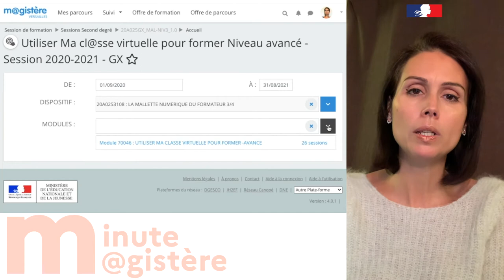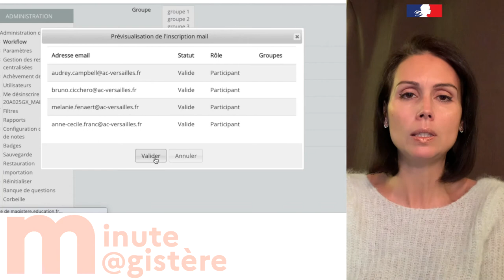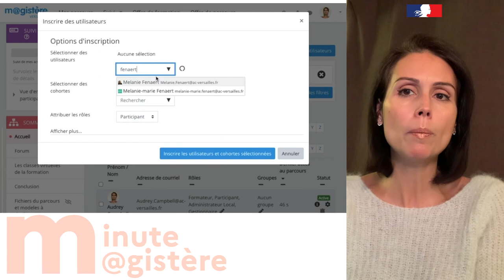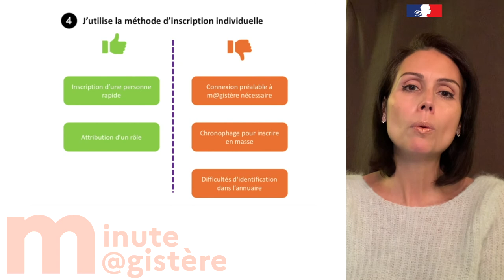Minute M@gistère - L'inscription des participants (2)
Connaissez-vous toutes les étapes pour inscrire les participants à une session dans m@gistère ?
Cette vidéo propose trois méthodes à utiliser selon les situations, les besoins.
Dane de Versailles - janvier 2021